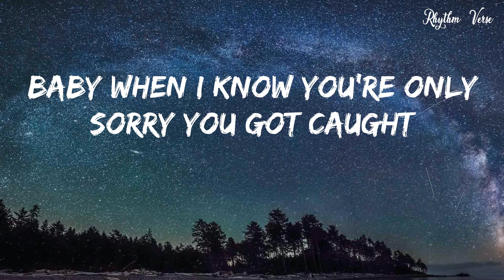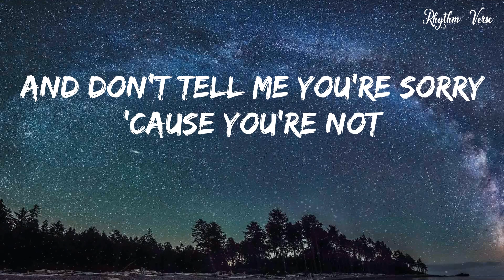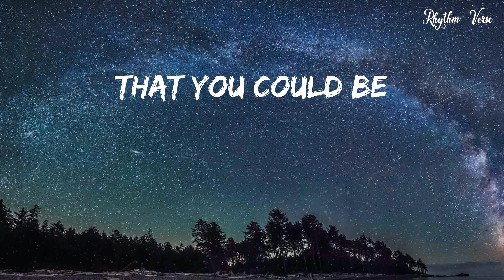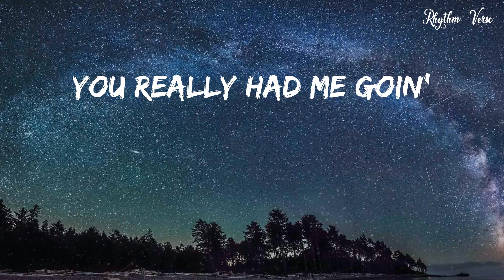Rihanna - Take A Bow (Official Video)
Lyrics:
Oh, how 'bout a round of applause?
Yeah
Standin' ovation
Ooh